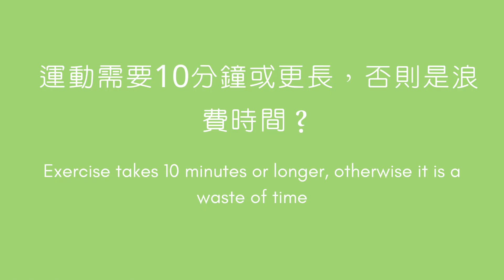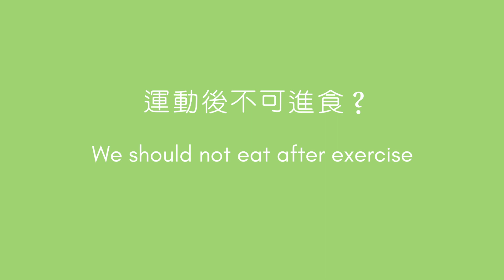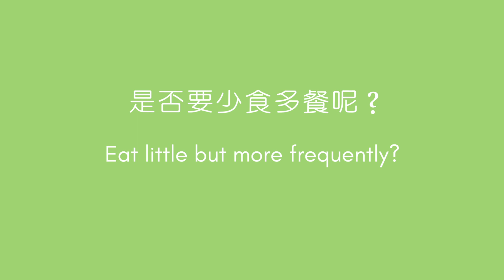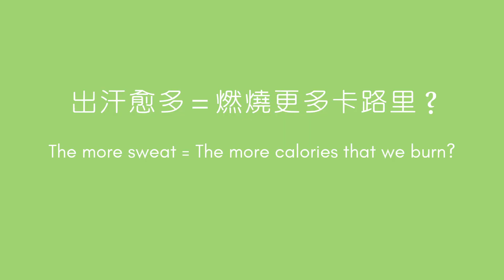5 MYTH You Still Believe About Exercise | 運動迷思下集 | 少食多餐一定好？做運動唔出汗咪白做？運動後半個鐘不能進食？ | Lena Lo | GGT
Part 2 of 10 myth about exercise

節食計畫進行很久肚子卻還是消不下去？每週跑健身房體重卻依然沒下降？你知道嗎，其實你可能正陷在瘦身的迷思當中而不自知，這些迷思將會干擾你的瘦身效率和成果，一起來看看要破除哪些迷思，才能更有效的瘦身！

✨ Global Girl Training - GGT ✨

My channel is a yogalates fitness lifestyle channel that is creating positive content to get you healthy, lean, and sculpted!
Yoga, Pilates, Fitness, Healthy Eating and Meditation!